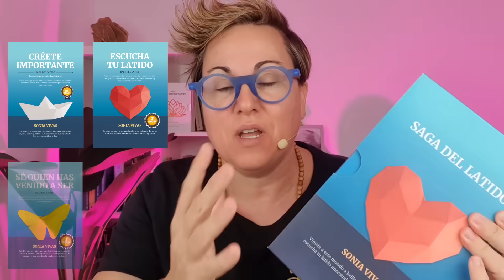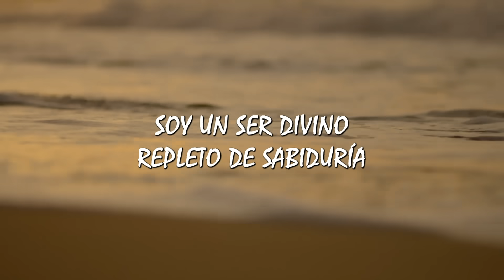si no entra dinero a tu bolsillo 💵 con esto se llenará rápidamente hoy mismo!!!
si no entra dinero a tu bolsillo 💵 con esto se llenará rápidamente hoy mismo!!! atrae dinero a tu vida hoy mismo con este ritual de dinero y abundancia.
💎Conviértete en estudiante de la SAGA DEL LATIDO y conecta con tu parte más ancestral y espiritual para empezar a vivir y a atraer a tu vida todo lo que siempre has deseado. Rompe todas las creencias que no te han dejado avanzar y aprende a programar tu mente en la dirección de tus sueños.

💎Comienza a trabajar tu MENTALIDAD PODEROSA con la TRILOGÍA YO SOY IMPORTANTE y tu vida se transformará por completo logrando tus metas y sueños más elevados.

✍️Y Si necesitas desbloquear algún área o situación de tu vida, reserva ahora tus sesiones individuales de trabajo directamente conmigo para lograr los cambios que deseaste de un modo rápido y poderoso con mi método de Transformación Mental Rápida (TMR) entra

💎Ahora tu ESCUELA DE IMPORTANTES para poder trabajar directamente conmigo en tu desarrollo y en tu crecimiento

No te pierdas ni un solo tutorial para seguir avanzando.